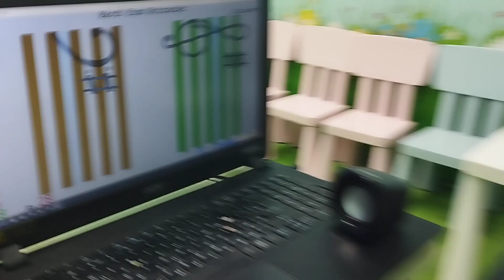Soft Mozart Academy 2023: Anna (12) plays March from Nurtracker by Tchaikovsky